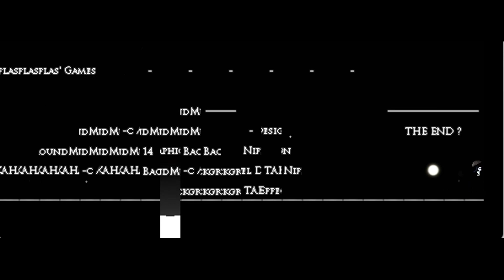Old Obscure & Unknown Stuff - Knytt Stories - 14 - altf4 (ALTF4 ALT+F4)